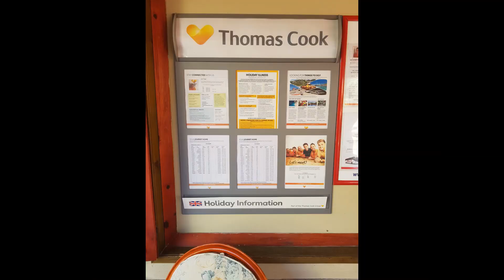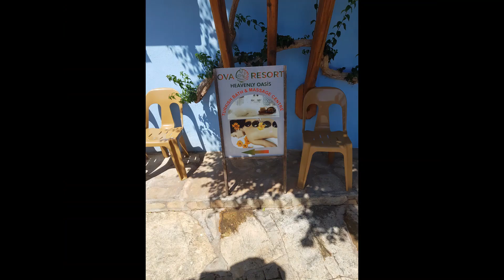OLU DENIZ, TURKEY VLOG JULY 2018 | OVA RESORT HOTEL IN FETHIYE, OVACIK, HISARONU & ANIMAL EXCURSIONS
Here is our vlog from our trip to Olu Deniz in Turkey we went on, in July 2018.  There is no words to describe this place. Olu Deniz is stunning beyond your imagination.  On this trip we were joined by Wayne's younger brother Matthew to celebrate his 28th birthday.  We have to say that the Turkish people are the friendliest and most accommodating humans we have ever met.

We spent seven fabulous days at the Ova Resort in Fethiye, enjoying the three star all inclusive privilege's, swam in the turquoise waters of the Olu Deniz lagoon, stuffed our faces with traditional Turkish cuisine down the Hisaronu strip - the kababs were delicious and went wild with Animal Excursions Ltd on a jeep safari ending with a relaxing mud bath. Also, the water I jump into near the end - was COLD!!!

We will post every Sunday evening at 6 pm. We both hope that you thoroughly enjoy our channel.. Holiday With The Heathers

Keep safe, stay home & enjoy You Tube!

Love
Jess & Wayne
xxx